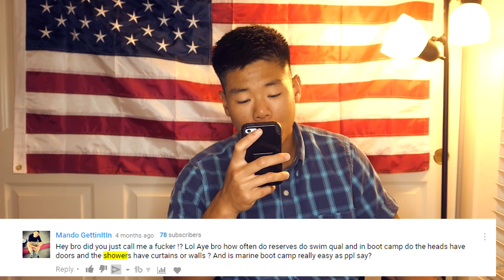How Are Showers Like in Marine Bootcamp?!?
Hey Fuckers! GamingLeatherneck here! AKA Young Oorah! Today will be another awesome video request. Today we will be talking about the showers in the Marine Corps bootcamp and how wonderful they are! I tell some of my personal stories in Marine bootcamp as well as some advice that I would like to give you guys. I also go over the details on what the Drill Instructors do and how the showers look like. Sorry about the bad lighting and stuff, making my face look ugly and shit. Going back to what I was saying. Marine Corps bootcamp showering isn't as bad as you may think. There are only a couple of time that it actually sucked,but you are a nasty recruit, so you have to deal with it, unfortunately... Watch the video til' the end and find out!LIKE/FAV if you enjoyed the video guys, thanks! EERRAHHHHH!!! XD
Marine Boot Camp Showers|How Are They Like?|Video Request